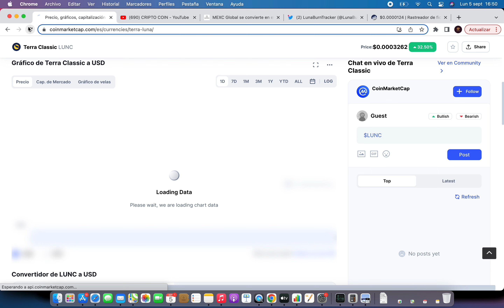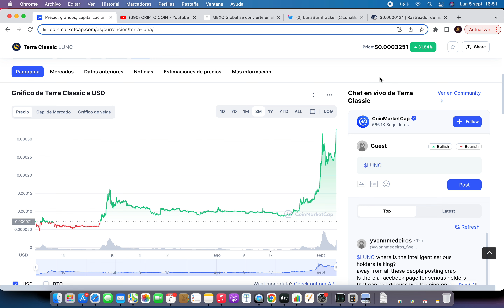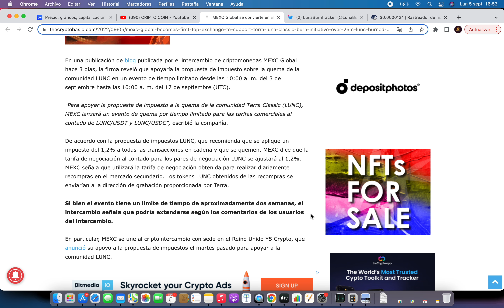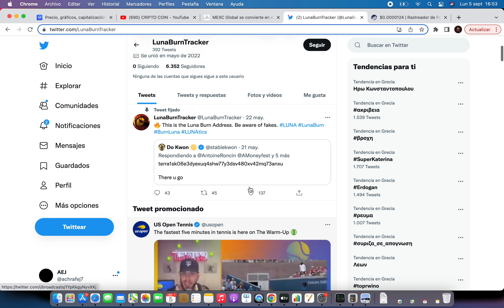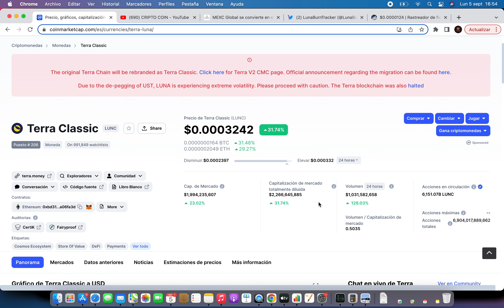🚀 LUNA CLASSIC TO THE MOON 🔥NOTICIAS TERRA LUNA HOY 🔥 NOTICIAS TERRA LUNA CRYPTO ESPAÑOL